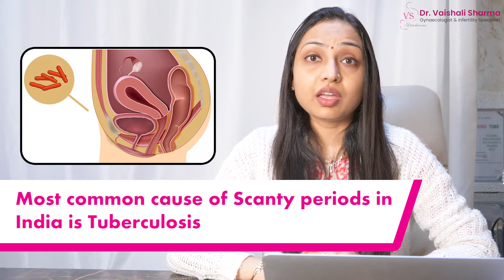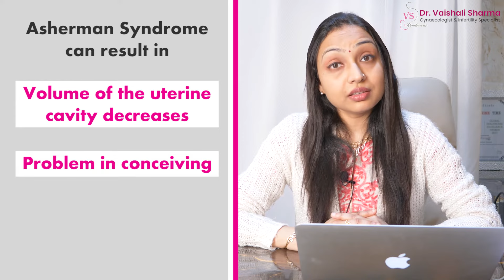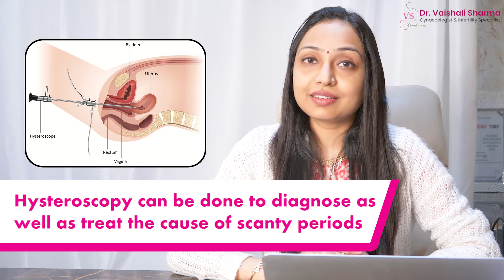Periods में ब्लीडिंग कम होने के कारण और इलाज | Scanty Periods kya hota hai Reasons treatment Hindi?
🔰 A scanty period or short period is the condition of very low menstrual flow. The main cause of the scanty period is tuberculosis and the history of D&C. if D&C is done by unprofessional doctors or unregistered centers.

There is another syndrome that arises called asherman syndrome in which scar tissue is formed in the uterine cavity. Hysteroscopy is used to diagnose scanty periods. In the early stage of tuberculosis, it can be treated easily by simple medication.

Dr. Vaishali Sharma MD (AIIMS) - Best Gynaecologist, Laparoscopic Surgeon & Infertility Specialist in Delhi

About Dr. Vaishali Sharma MD (AIIMS)
Dr. Vaishali Sharma MD (AIIMS) is a National Award-winning Laparoscopic Surgeon in the field of Gynecologic Endoscopy. She has recently received National Women Pride Award 2021 for being the "Most Trusted Gynaecologist Laparoscopic Surgeon & Infertility Specialist of the Year 2021"

Dr. Vaishali Sharma is working closely to bring down the cost of IVF treatment in Delhi with the best medical care and make it affordable for all types of infertile couples. And that’s why Dr. Vaishali Sharma is the best patient-recommended IVF doctor in Delhi.

✅Laparoscopic Hysterectomy Successful Treatment Patient Testimonial - Dr. Vaishali Sharma

Get accurate Diagnosis of your Infertility
Fertility treatment is only successful if you know what the real problem is? We are well-equipped with the latest advancements and technology to diagnose the cause of infertility accurately.

🏥 S-345, Ground Floor, Panchsheel Park, New Delhi, Delhi 110017